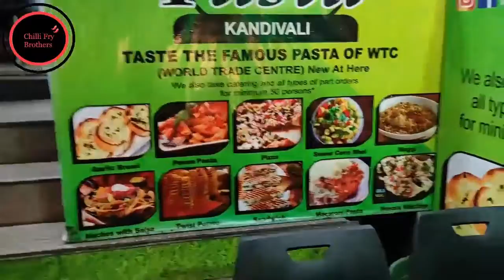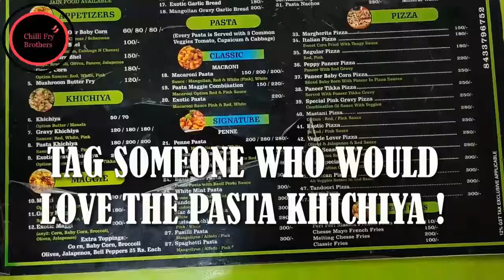PASTA KHICHIYA | Coal cooked food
The Chilli Fry Brothers brings to you a range of food from Mumbai. Have you heard of coal cooked food in MUMBAI. A fusion of two food cultures gives birth to unique dish called  PASTA KHICHIYA.

WTC Pasta: Near Dmart Shop no 76 ten center Mall Mahavir Nagar, Kandivali West, Mumbai